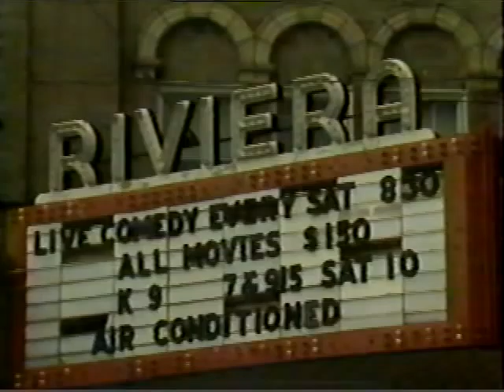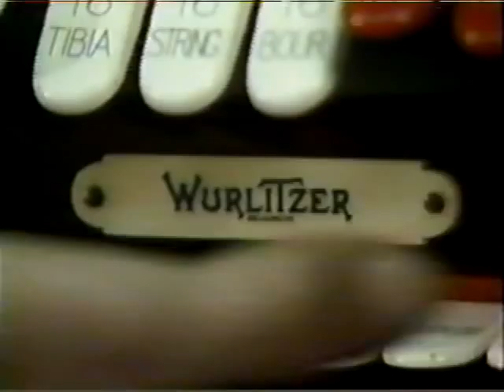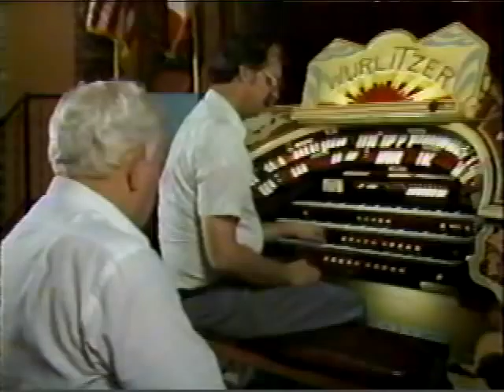Pipe Organ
Riviera theatre in North Tonawanda - Don Lange - George Krejci